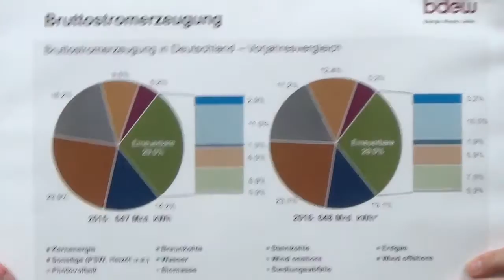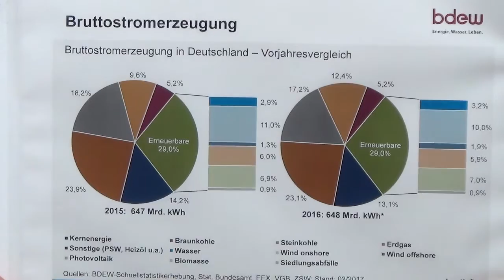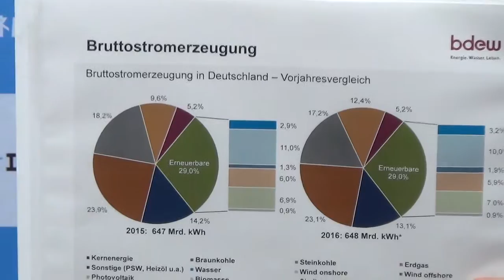【第11回】石川和男のエネルギーCh（チャンネル）vol.11 〜川口マーン惠美 × 石川 和男 × 石井 孝明〜 （2017年3月23日放送）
2017年3月23日放送。
【ゲスト】
川口マーン惠美・拓殖大学日本文化研究所客員教授
【内容】
ドイツのエネルギー事情

国内外のエネルギー政策について討論する情報番組
放送は毎週木曜日17：00～17：45